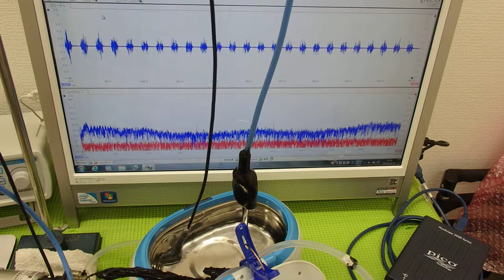超音波の測定・解析に基づいたシステム技術 ultrasonic-labo